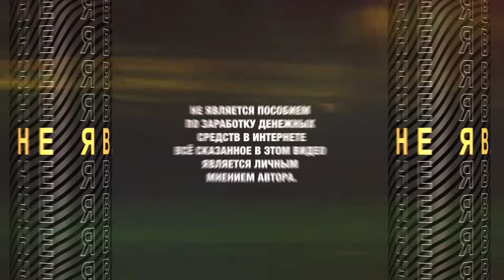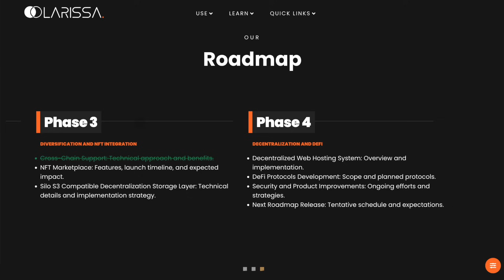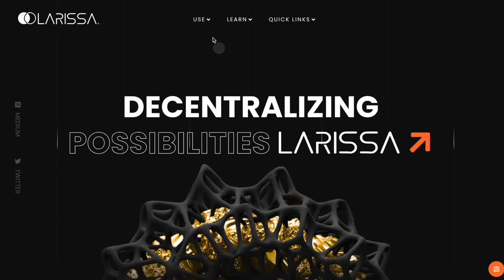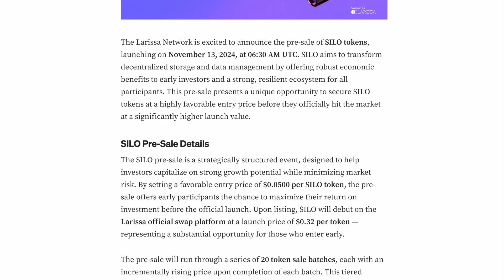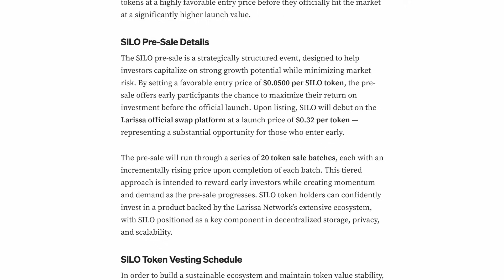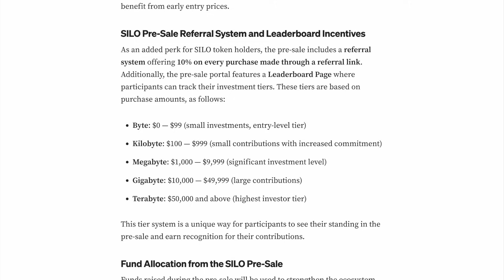Как SILO и Larissa Network меняют подход к безопасности данных с помощью блокчейна?!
➡️ Присоединяйтесь к предпродаже токена SILO, чтобы стать частью нового поколения блокчейн-решений для хранения данных

В этом видео мы подробно рассмотрим, как блокчейн-технологии, особенно проект SILO, помогают обеспечивать максимальную безопасность и конфиденциальность данных. Узнайте, как продукты SILO, такие как облачное хранилище, сервис для фото, почта и мессенджер, могут стать альтернативой традиционным облачным сервисам, обеспечивая защиту ваших данных с помощью децентрализации.

Также рассмотрим DeFi-платформу Larissa Network, которая стоит за созданием SILO, и о перспективах токена LRS.

➤  BTC: 1C3TbyoTy5nDz6WcVHieXbHjwiUj5TBkSV
➤  ETH / BSC: 0xa64d4a71a4ece48d67d42da58acab3accc8e39ac
➤  TRX: TNoPKQdyNpiE7nCv9Ji5mmio85fd5M1ekS